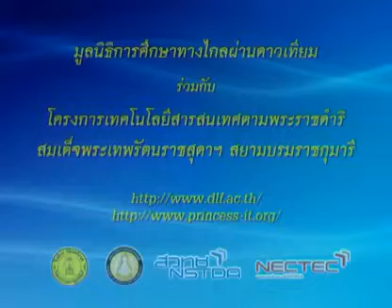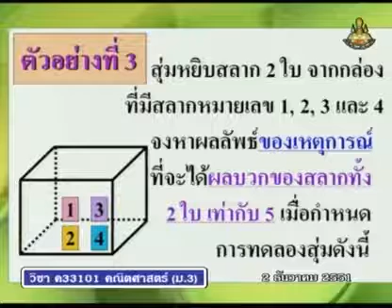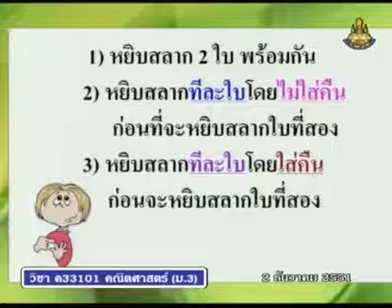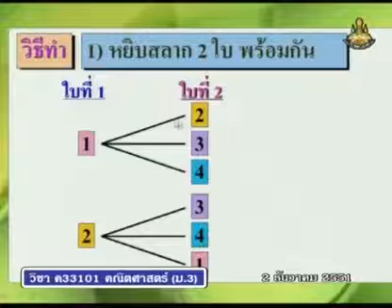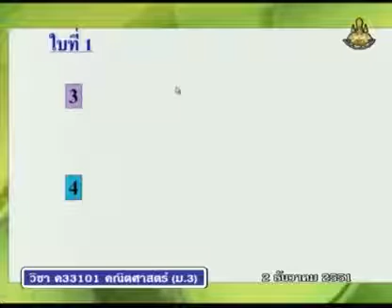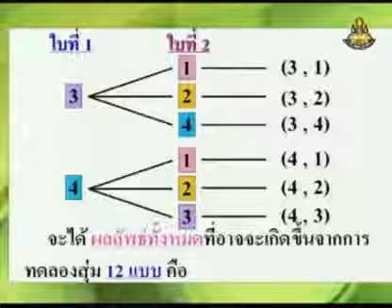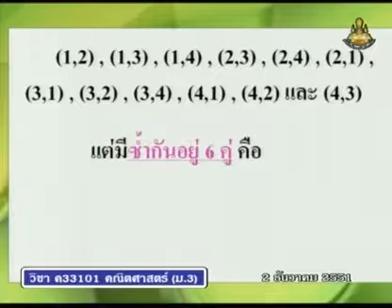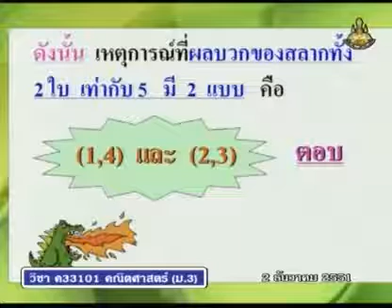212 51maM3 071Ah mathm 3 คณิตศาสตร์ม 3